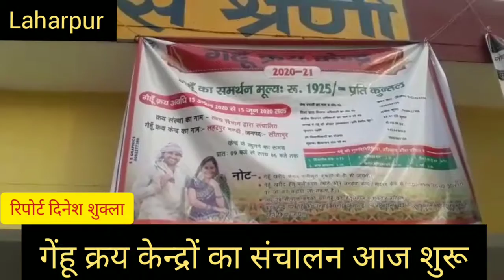लहरपुर में गेहूं क्रय केंद्रों का संचालन शासन के निर्देश के चलते आज से प्रारंभ किया गया।